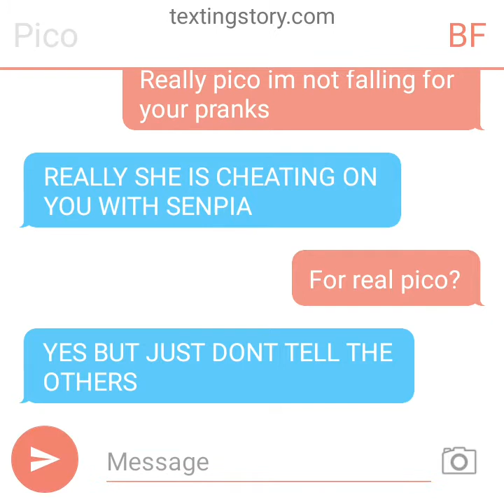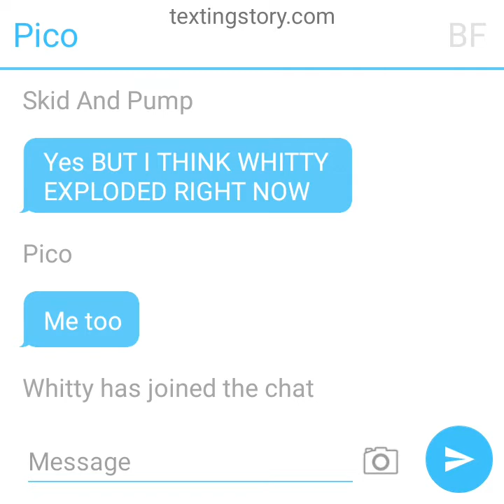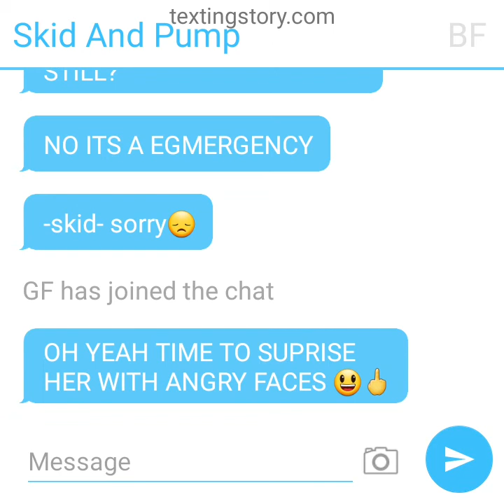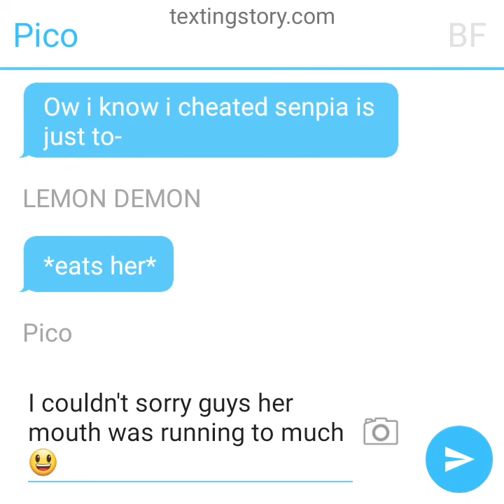GF cheats on BF!?